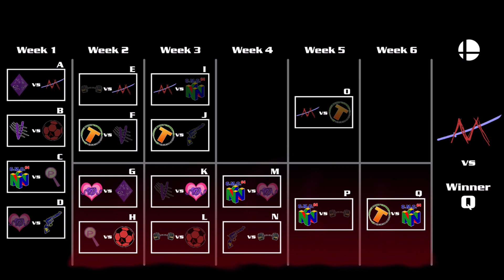Super Smash Bros. League [Season 1 - Playoffs Week 6]